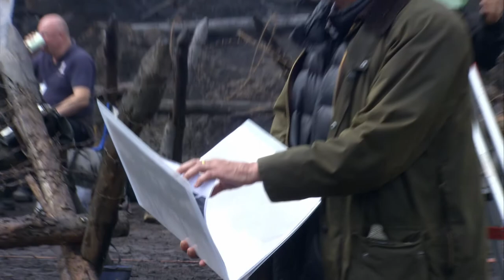War Horse | Behind the Scenes Part 2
Part 2 of a 2 Behind the Scenes special of the brilliant movie War Horse.

Starring Tom Hiddleston, Jeremy Irvine, Benedict Cumberbatch, Emily Watson, David Thewlis, Peter Mullan, David Kross, Niels Arestrup, Céline Buckens and many more..